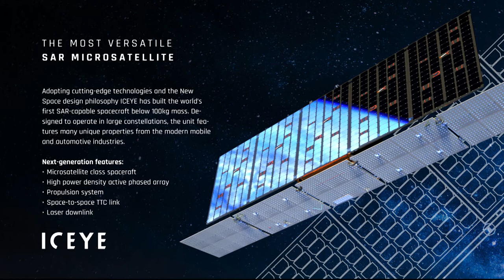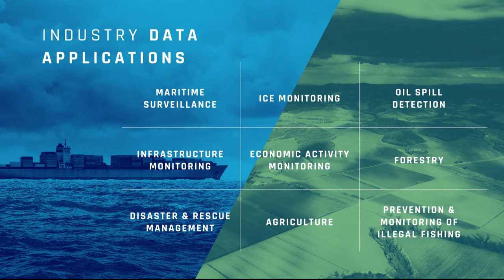Slush Nordic Showcase: ICEYE (Co-founder & CFO Pekka Laurila)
Nordic Showcase presents six Nordic startups that are looking to become the next tech superstars.

ICEYE aims to launch and operate a constellation of micro-SAR satellites providing access to timely and reliable Earth observation data.